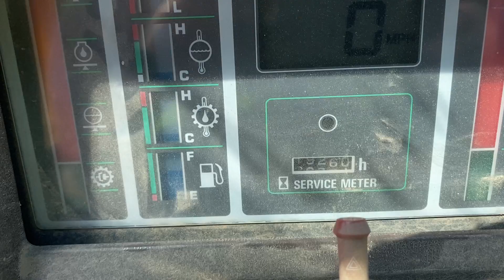Construction Equipment Virtual Auction - Lot 1 - Komatsu Wheel Loader ***AUCTION IS CLOSED***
***AUCTION IS CLOSED***

𝗖𝗼𝗻𝘀𝘁𝗿𝘂𝗰𝘁𝗶𝗼𝗻 𝗘𝗾𝘂𝗶𝗽𝗺𝗲𝗻𝘁 𝗩𝗶𝗿𝘁𝘂𝗮𝗹 𝗔𝘂𝗰𝘁𝗶𝗼𝗻

Selling date: August 18, 2021
Virtual Auction Bidding platform: 𝐄𝐪𝐮𝐢𝐩𝐦𝐞𝐧𝐭𝐅𝐚𝐜𝐭𝐬.𝐜𝐨𝐦 and 𝐏𝐫𝐨𝐱𝐢𝐛𝐢𝐝.𝐜𝐨𝐦
Starting at 4:00 PM on Wednesday August 18, 2021

𝘓𝘪𝘮𝘪𝘵𝘦𝘥 𝘴𝘦𝘭𝘭𝘪𝘯𝘨 𝘵𝘪𝘮𝘦, 𝘥𝘰𝘯’𝘵 𝘣𝘦 𝘭𝘢𝘵𝘦
𝘈𝘣𝘴𝘦𝘯𝘵𝘦𝘦 𝘢𝘯𝘥 𝘱𝘳𝘦-𝘣𝘪𝘥𝘥𝘪𝘯𝘨 𝘪𝘴 𝘢𝘷𝘢𝘪𝘭𝘢𝘣𝘭𝘦.

1) Baker Concrete and Excavating, 2203 E Bremer Ave. Waverly, Iowa.

𝘛𝘩𝘦𝘴𝘦 𝘮𝘢𝘤𝘩𝘪𝘯𝘦𝘴 𝘢𝘳𝘦 𝘯𝘰𝘵 𝘯𝘦𝘦𝘥𝘦𝘥 𝘧𝘰𝘳 𝘰𝘯𝘨𝘰𝘪𝘯𝘨 𝘰𝘱𝘦𝘳𝘢𝘵𝘪𝘰𝘯𝘴.

𝐈𝐧𝐬𝐩𝐞𝐜𝐭𝐢𝐨𝐧𝐬: Baker Concrete & Excavating.  Inspections are available by appointments.  Contact Baker Concrete and Excavating 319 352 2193.

Contact EMA to inspect the Caterpillar 259B and Topcon layout system.

𝐑𝐞𝐦𝐨𝐯𝐚𝐥: All Items need to be removed by August 25,2021.

𝐏𝐚𝐲𝐦𝐞𝐧𝐭𝐬: Payment is in the form of Cash, Approved Check, ACH or Wire Transfer.  Purchases and payments are in accordance with the Terms and Condition agreed upon at the time of registration.  All items must be paid in full before removal. All payments are made to Equipment Marketers & Appraisers. The relationship between Auction Company and Buyer is not Bailment.

𝐋𝐨𝐭 𝟏

𝐊𝐨𝐦𝐚𝐭𝐬𝐮 𝐖𝐡𝐞𝐞𝐥 𝐋𝐨𝐚𝐝𝐞𝐫

𝐃𝐄𝐒𝐂𝐑𝐈𝐏𝐓𝐈𝐎𝐍: 𝐊𝐨𝐦𝐚𝐭𝐬𝐮  𝐰𝐡𝐞𝐞𝐥 𝐥𝐨𝐚𝐝𝐞𝐫, 𝐦𝐨𝐝𝐞𝐥 𝐖𝐀 𝟓𝟎𝟎-𝟏, 𝐬/𝐧  𝟐𝟎𝟕𝟔𝟗, 𝐆𝐏 𝐛𝐮𝐜𝐤𝐞𝐭 𝟏𝟏‘𝟐“ 𝐰𝐢𝐝𝐭𝐡 𝐰𝐢𝐭𝐡 𝐛𝐨𝐥𝐭 𝐨𝐧  𝐜𝐮𝐭𝐭𝐢𝐧𝐠 𝐞𝐝𝐠𝐞, 𝟓.𝟐 - 𝟓.𝟗 𝐲𝐝.³ 𝐜𝐚𝐩𝐚𝐜𝐢𝐭𝐲, 𝐧𝐨  𝐛𝐮𝐜𝐤𝐞𝐭 𝐭𝐞𝐞𝐭𝐡, 𝐧𝐨 𝐬𝐢𝐝𝐞 𝐜𝐮𝐭𝐭𝐞𝐫𝐬, 𝐨𝐧 𝐭𝐡𝐞 𝐫𝐢𝐠𝐡𝐭  𝐬𝐢𝐝𝐞 𝐨𝐟 𝐭𝐡𝐞 𝐛𝐮𝐜𝐤𝐞𝐭 𝐭𝐡𝐞 𝐩𝐥𝐚𝐭𝐢𝐧𝐠 𝐬𝐡𝐨𝐰𝐬 𝐬𝐢𝐠𝐧𝐬 𝐨𝐟  𝐰𝐞𝐚𝐫, 𝐬𝐢𝐠𝐧𝐢𝐟𝐢𝐜𝐚𝐧𝐭 𝐬𝐢𝐝𝐞 𝐭𝐨 𝐬𝐢𝐝𝐞 𝐰𝐞𝐚𝐫 𝐢𝐧 𝐭𝐡𝐞  𝐥𝐨𝐚𝐝𝐞𝐫 𝐚𝐫𝐦 𝐟𝐥𝐚𝐧𝐠𝐞𝐬 𝐚𝐭 𝐭𝐡𝐞 𝐛𝐮𝐜𝐤𝐞𝐭, 𝐥𝐞𝐟𝐭 𝐬𝐢𝐝𝐞  𝐛𝐨𝐨𝐦 𝐜𝐲𝐥𝐢𝐧𝐝𝐞𝐫 𝐢𝐬 𝐬𝐞𝐞𝐩𝐢𝐧𝐠 𝐟𝐥𝐮𝐢𝐝, 𝐭𝐢𝐫𝐞 𝐬𝐢𝐳𝐞  𝟐𝟗.𝟓𝐑𝟐𝟓 𝐄-𝟑/𝐋-𝟑 𝐬𝐭𝐚𝐧𝐝𝐚𝐫𝐝 𝐫𝐢𝐦, 𝐛𝐫𝐚𝐧𝐝 𝐧𝐚𝐦𝐞  𝐌𝐚𝐱𝐚𝐦, 𝐦𝐨𝐝𝐞𝐥 𝐌𝐒𝟑𝟎𝟎 𝐚𝐥𝐥 𝐬𝐭𝐞𝐞𝐥 𝐭𝐮𝐛𝐞𝐥𝐞𝐬𝐬 𝐫𝐚𝐝𝐢𝐚𝐥 𝐰𝐢𝐭𝐡 𝟓𝟎-𝟔𝟎% 𝐰𝐞𝐚𝐫 𝐫𝐞𝐦𝐚𝐢𝐧𝐢𝐧𝐠, 𝐕-𝐛𝐞𝐥𝐭 𝐢𝐬 𝐰𝐨𝐫𝐧  𝐛𝐞𝐥𝐨𝐰 𝐭𝐡𝐞 𝐩𝐮𝐥𝐥𝐞𝐲 𝐟𝐥𝐚𝐧𝐠𝐞𝐬, 𝐨𝐫𝐢𝐠𝐢𝐧𝐚𝐥 𝐩𝐚𝐢𝐧𝐭 𝐚𝐧𝐝  𝐝𝐞𝐜𝐚𝐥, 𝐛𝐚𝐭𝐭𝐞𝐫𝐲 𝐜𝐨𝐯𝐞𝐫 𝐥𝐢𝐝𝐬 𝐡𝐚𝐯𝐞 𝐬𝐢𝐠𝐧𝐢𝐟𝐢𝐜𝐚𝐧𝐭  𝐫𝐮𝐬𝐭𝐢𝐧𝐠, 𝟏𝟗,𝟐𝟔𝟎 𝐡𝐨𝐮𝐫𝐬 𝐨𝐧 𝐭𝐡𝐞 𝐦𝐞𝐭𝐞𝐫, 𝐄𝐑𝐎𝐏𝐒,  𝐚𝐢𝐫 𝐜𝐨𝐧𝐝𝐢𝐭𝐢𝐨𝐧𝐢𝐧𝐠 (?) 𝐟𝐮𝐧𝐜𝐭𝐢𝐨𝐧𝐢𝐧𝐠, 𝐭𝐡𝐞 𝐟𝐥𝐨𝐨𝐫 𝐦𝐚𝐭 𝐬𝐡𝐨𝐰𝐬 𝐰𝐞𝐚𝐫, 𝐭𝐡𝐞 𝐬𝐡𝐞𝐞𝐭 𝐦𝐞𝐭𝐚𝐥 𝐢𝐬 𝐬𝐭𝐫𝐚𝐢𝐠𝐡𝐭,  𝐭𝐡𝐞 𝐭𝐫𝐚𝐧𝐬𝐦𝐢𝐬𝐬𝐢𝐨𝐧 𝐢𝐬 𝐰𝐞𝐚𝐤, 𝐟𝐮𝐧𝐜𝐭𝐢𝐨𝐧𝐬 𝐛𝐮𝐭 𝐰𝐢𝐥𝐥  𝐧𝐞𝐞𝐝 𝐫𝐞𝐩𝐚𝐢𝐫.

Arranged and Conducted by
𝐄𝐪𝐮𝐢𝐩𝐦𝐞𝐧𝐭 𝐌𝐚𝐫𝐤𝐞𝐭𝐞𝐫𝐬 & 𝐀𝐩𝐩𝐫𝐚𝐢𝐬𝐞𝐫𝐬
3826 Cedar Heights Dr.